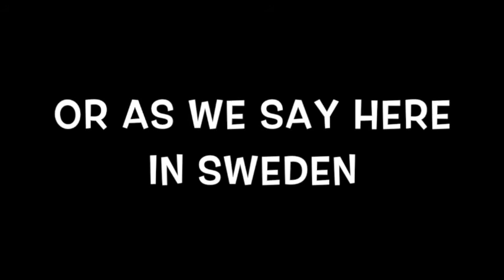Access Virus C [Multitracked]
A simple & sweet little Access Virus C multitrack tune loosely inspired by Wendy Carlos' great Switched-On Bach work in the 60s.